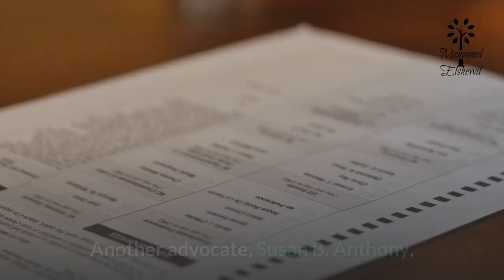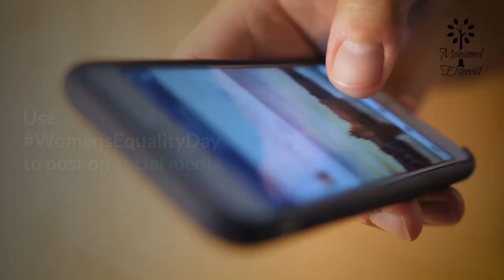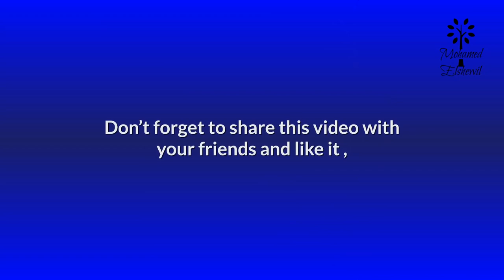🆕when Is National Women's Equality Day ▶ Womens Equality Day Popular Video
NATIONAL WOMEN’S EQUALITY DAY
The United States Congress passed the 19th Amendment to the Constitution granting women full and equal voting rights on this day in 1920. Every year on August 26, we commemorate this right with National Women’s Equality Day.
Birth of a Movement
While in London at the World Anti-Slavery Convention 1840, several women were denied access to the convention floor planting the seeds for a women’s rights movement. Lucretia Mott and Elizabeth Cady Staton, along with Martha Wright, Mary Ann McClintock, and Jane Hunt, set in motion plans for the first woman’s rights convention in Seneca Falls, New York. Held at Wesleyan Chapel on July 19-20, 1848, the conference drew 200 women the first day. On the second day, the convention opened to men, and some did attend.
Resolved, that it is the duty of the women of this country to secure to themselves their sacred right to the elective franchise. ~ 9th Resolution of the Seneca Falls Convention 1848
During the convention, leaders presented 12 resolutions. They enumerated in the rights that women should be equal to men socially, economically, legally and representatively. Of the resolutions, all but the 9th were approved unanimously. The right to vote created concern. Many women felt it would cause large numbers of their backers to withdraw their support. However, after much debate and the support of abolitionist Frederick Douglass, the 9th resolution also passed.
The Right to Vote
Woman’s suffrage began in earnest in the United States then. Another advocate, Susan B. Anthony, joined Stanton in 1869 to create the National Woman Suffrage Association (NWSA). Through nearly ten years of persistence and lobbying, the NWSA introduced an amendment in 1878. Despite years of debate and finally to the floor of Congress in 1886, only to be defeated.
When is Equal Pay Day?
Ultimately, it would take another 34 years before a new amendment made it to Congress. For several years, advocates continued passing the batons. New states entered the union. Their constitutions included rights for women that states before them never had – rights to vote. Civil disobedience ensued. Eventually, with women gaining equality, Congress passed the 19th Amendment to the Constitution.
HOW TO OBSERVE
Learn more about the women’s civil rights movement and the 19th amendment. Read about Elizabeth Cady Stanton and Susan B. Anthony. Delve further into the history and learn about the efforts of advocates in your home state. Study Lucy Stone, Carrie Chapman Catt, or Alice Paul.
Use WomensEqualityDay to post on social media.
NATIONAL WOMENS EQUALITY DAY HISTORY
On July 30, 1971, Rep. Bella Abzug (D-NY) presented a bill designating August 26th as Women’s Equality Day. That year, rallies, celebrations and political debate filled the country on August 26th. By 1973, Congress passed a joint resolution declaring the day to be observed on August 26th of each year. Every year since each president declares this day as Women’s Equality Day commemorating the certification of the 19th Amendment to the United States Constitution.
If you want to discover more about when is national women's equality day PLEASE

The video is presenting when is national women's equality day   but also try to cover the following subject:
-womens equality day
-how to celebrate women's equality day
-do women have equal rights

So you want to find out more about when is national women's equality day, I did too and here is the the video I made.
When is national women's equality day interested me so I did some research and published this to YouTube .
Our Yt channel has other related video clips concerning womens equality day, how to celebrate women's equality day and do women have equal rights
Now that you have watched my YouTube video about when is national women's equality day did it helped?
Please 'like' the video to help other individuals searching for womens equality day or how to celebrate women's equality day :)